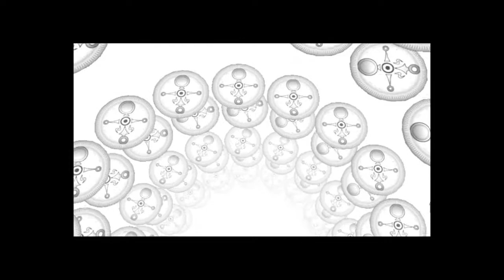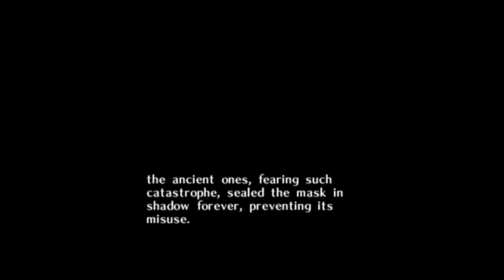Let's Play! Majora's Mask Part 2: Memories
My homage to my favorite game of all time, Majora's Mask, now in video format!

It is such a good game and I am proud to play it.